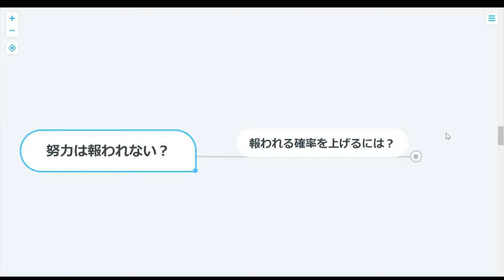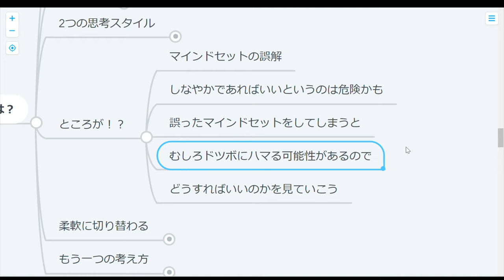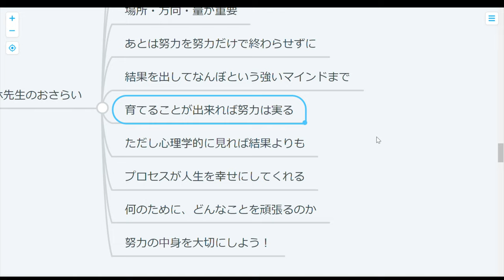【心理学】努力が実る確率を上げる話